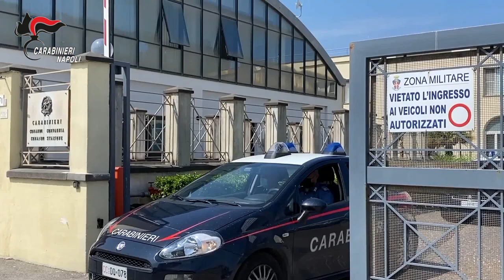Carabinieri: Droga ed estorsioni, sgominato il clan di Castellammare di Stabia (NA). 16 arresti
Questa notte, a Castellammare di Stabia (Na) e in altre località, i militari della Compagnia Carabinieri di Castellammare di Stabia hanno dato esecuzione ad un’ordinanza di custodia cautelare, emessa dal G.I.P. del Tribunale di Napoli su richiesta della locale Procura Distrettuale Antimafia, nei confronti di 16 indagati, gravemente indiziati, a vario titolo, dei reati di estorsione aggravata dal metodo mafioso, lesioni personali aggravate dal metodo mafioso e detenzione e spaccio di sostanze stupefacenti.